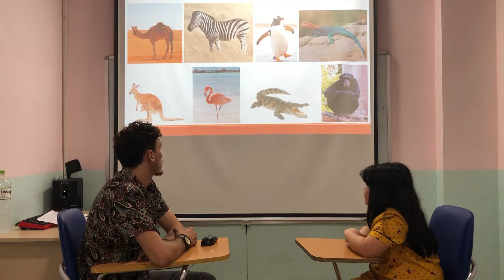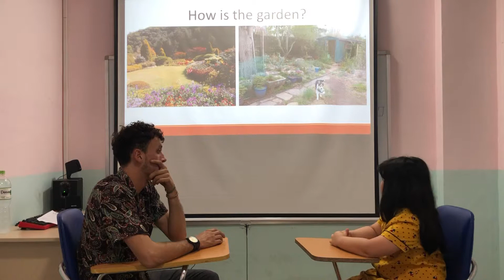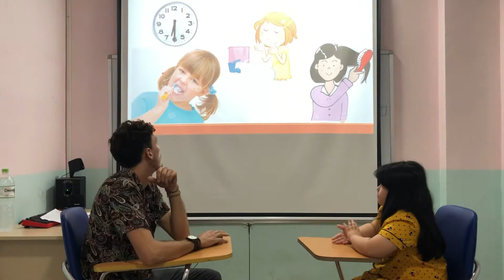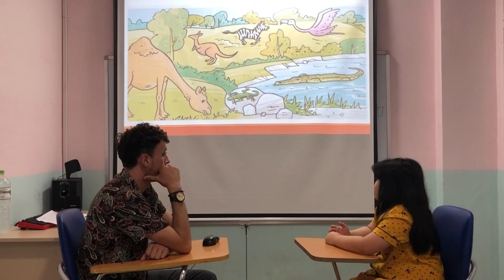Hannah Popapa Summative test 2 Fa3 24/5/2019